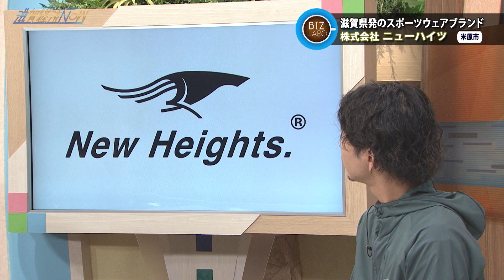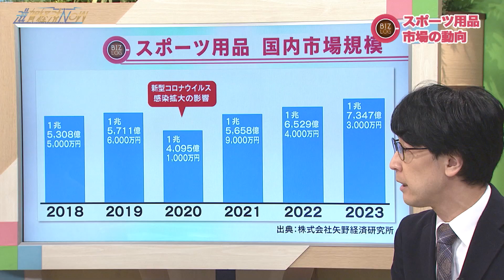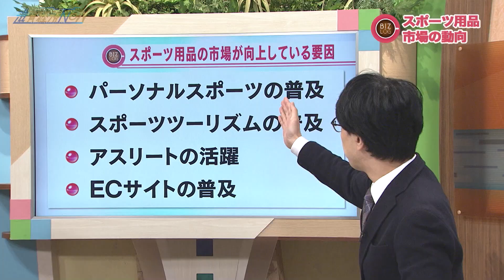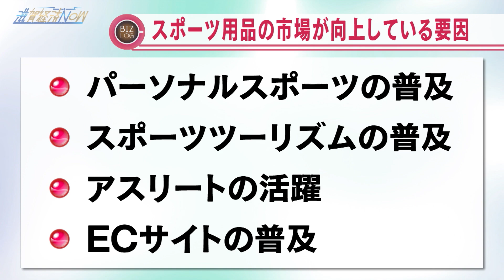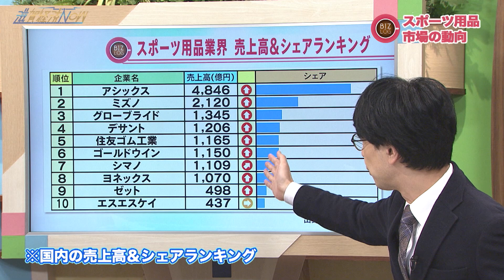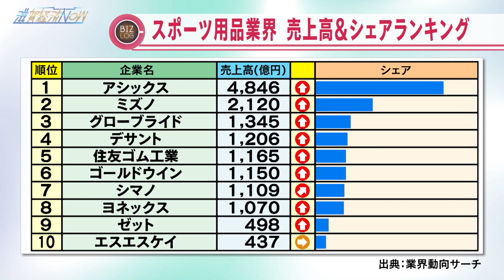米原市を本社にスポーツウェアブランドを展開『株式会社ニューハイツ』【滋賀経済NOW】2023年11月18日放送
00:00 オープニング
02:37 BIZラボ『株式会社ニューハイツ』
17:05 BIZログ『スポーツ用品市場の動向』

今回は、スポーツウェアブランドを展開する、株式会社ニューハイツ（New Heights Inc.）の代表取締役・長谷川直輝さんをスタジオゲストにお迎えします。
ニューハイツは２０１９年にたち上がった滋賀県発のスポーツウェアブランド。
主にランニングシーンに特化した製品を展開、骨格や筋肉の動きを考慮しながら設計を行い、ランナーにとって最良の物づくりを常に探求しています。
長谷川代表は米原市出身。主に東京で活動を行っていますがニューハイツの本社は米原市です。滋賀への思い、そしてニューハイツ製品の魅力などをお聞きします。
長谷川代表の人柄、情熱にふれるときっと応援したくなります！滋賀県発のスポーツウェアブランド！注目です！

BIZログはスポーツ用品市場の動向について。
スポーツ用品　国内市場規模を見ると2020年はコロナの影響で落ち込みましたが2021年からは徐々に回復傾向に。
2023年には行動制限が緩和されたり、インバウンドの回復もあって、市場規模は再び拡大しています。
世界の市場も伸びており、世界のスポーツ用品市場規模は800億米ドルを超えています。
今後も拡大していきそうなスポーツ用品市場、荻窪輝明が解説します！

2023年11月18日放送